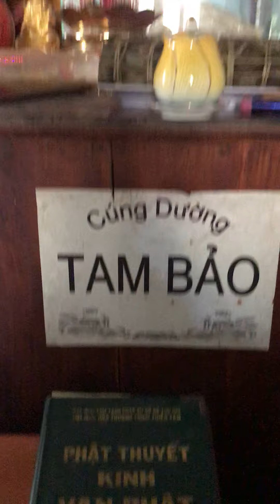Danh hiệu vạn Phật 5700-5800/11100